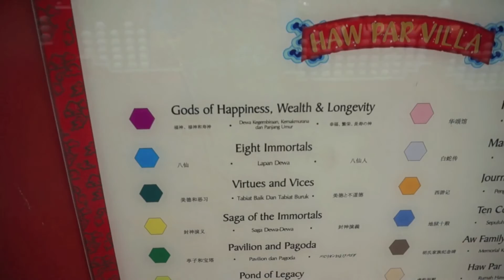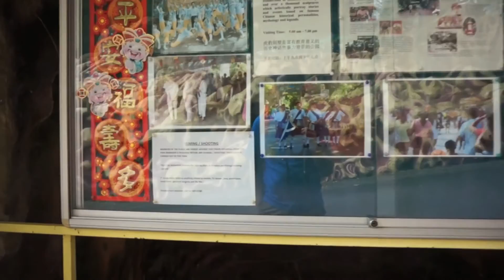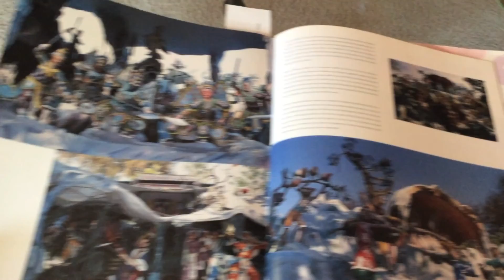Surreal Immersion - Haw Par Villa, Singapore